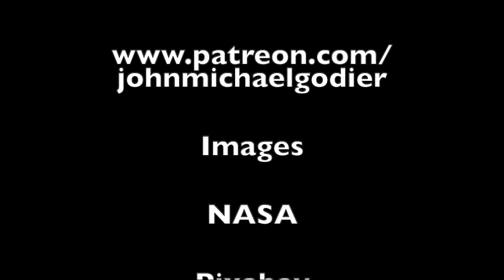Detecting Alien Terraforming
An exploration of the idea of detecting alien terraforming as a long term techno signature.